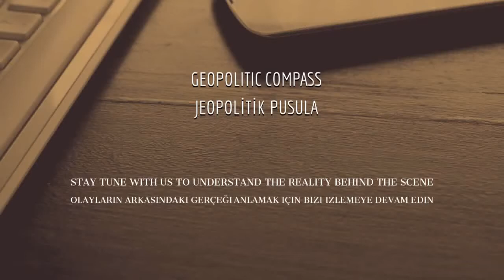Armenia wants Turkish border to be opened